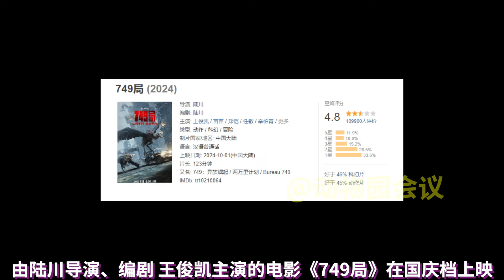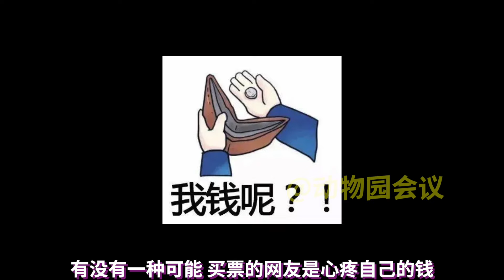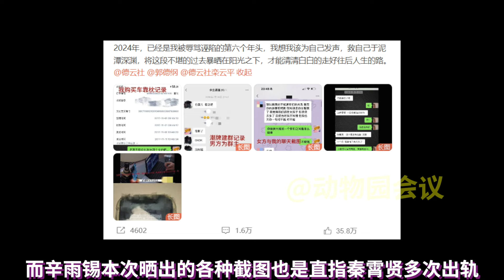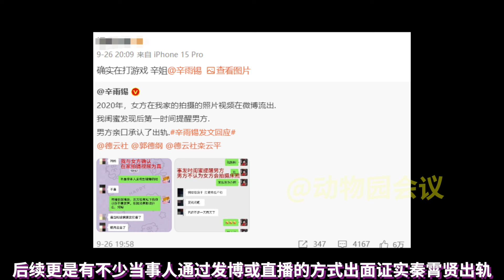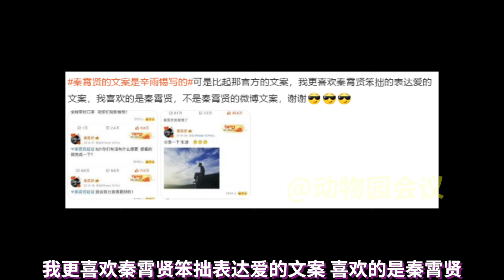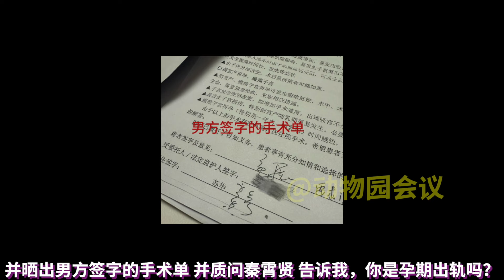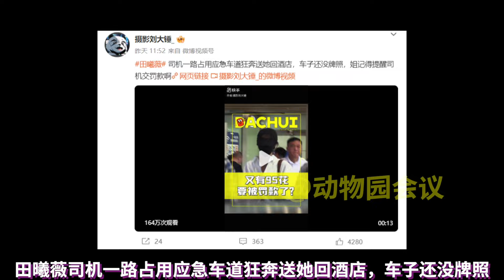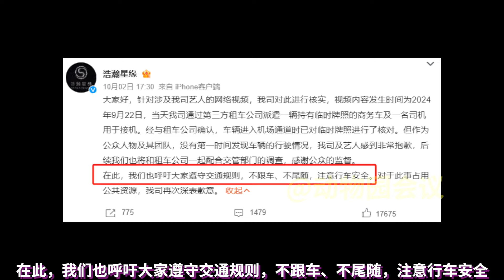【吃瓜报告】烂片打脸、出轨被锤、出事甩锅！近期内娱热门瓜盘点（10月第1期）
本期视频的主要内容有：
电影#749局 烂出天际，网友纷纷吐槽，导演#陆川 过往言论狂打脸
秦霄贤 被前女友爆锤，出轨睡粉堕胎种种渣男行径被曝光，本人装死不回应，粉丝逆天言论令人无语
田曦薇 所乘车辆违规占用应急车道，公司甩锅第三方司机被质疑